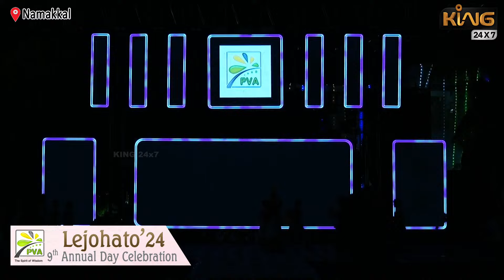goomer Song | Dance Performance | Park View Academy Namakkal | Lejohato'24 | 9th Annual Day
🔴LIVE : Park View Academy Namakkal | Lejohato'24 | 9th Annual Day Celebration